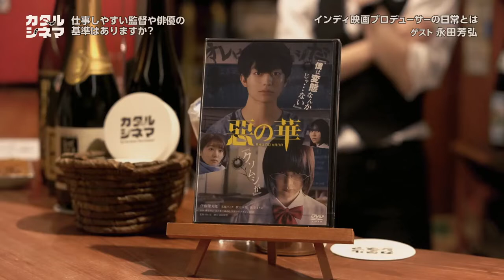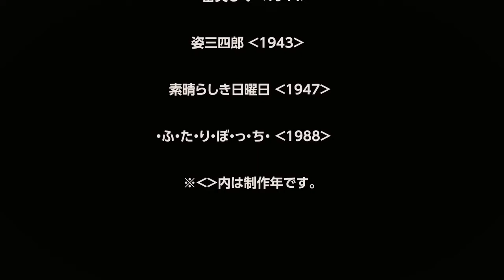Vol 03 #4「仕事しやすい監督や俳優の基準はありますか？」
第３回のゲストは、株式会社ハピネット 映画プロデューサー永田芳弘さんが登場！★トークテーマは「インディ映画プロデューサーの日常とは」

ゲストの永田さんは、株式会社ハピネットで日本映画プロデュースに従事。
2003年『ヴァイブレータ』でプロデューサーデビュー。主な作品に...
『人のセックスを笑うな』(07)、『凶悪』(13）、『私の男』(14)、『残穢【ざんえ】ー住んではいけない部屋ー』(15)、『ヒメアノ〜ル』(16)、『娼年』(18)。『アンダー・ユア・ベッド』(19)、『惡の華』(19)、『ロマンスドール』(19)。（製作年表記）
など数々の作品を企画・プロデュースされた永田さんが映画プロデューサーというポストで活躍するまでの道のりや、映画に関わる事になったキッカケ、 ハピネットに入社された理由やご自身のキャリアについて、撮影秘話などお話しいただきました。

#5「プロデューサーとして観ても楽しめる影響を受けた作品を教えてください」

◉ゲスト「永田芳弘」株式会社ハピネット 映画プロデューサー

ひたすら映画は映画館で観ることにこだわってもうすぐ50年1万本観賞

◉動画をご覧いただきお楽しみいただけましたらチャンネルの登録とSNSフォローも宜しくお願いします。

カタルシネマは、映画にまつわるゲストをお迎えしてお送りするトークセッションチャンネルです。

老舗Cafe Barのカウンターを挟み、お酒とともに紡ぐ「映画にまつわるここだけの話」をどうぞお楽しみください。

PR仕込みも無い、映画好きで繋がる、映画愛が滲み出る語り場。この映画知ってる？この映画を観て欲しい！あの人が大好きな作品を教えてくれる。

今宵も未知なる映画との出逢いと次に観るべき映画へ誘う珠玉のお話を聞かせてくれることでしょう。

 "kataru-cinema" is a talk session channel that welcomes guests related to movies.
Every time, it is a program that asks guests various stories related to movies while drinking alcohol at Asakusa Cafe Bar "INE".

Please enjoy the "story only here related to the movie" spun with sake across the counter of the long-established Cafe Bar.

There is no PR preparation, it is a storytelling place where love for movies oozes out, connecting with movie lovers. Do you know this movie? I want you to watch this movie! They tells you their favorite movies.

Tonight, you'll be able to tell us the story of the gems that invite you to meet unknown movies and the next movie you should watch.

映画ムスメ・アシスタント：あらいゆう・たかむらあき・こもりゆか
企画・構成：北川達也　編集：つかだめぐみ　撮影・製作：関博弥
タイトルロゴ：神田仲　後援：マリコママ（Cafe Bar 稲）

vimeo有料チャンネルにて全編400円にて視聴（YouTube公開同内容）

カタルシネマオリジナルグッズ物販部（Ｔシャツやトートバッグを販売）